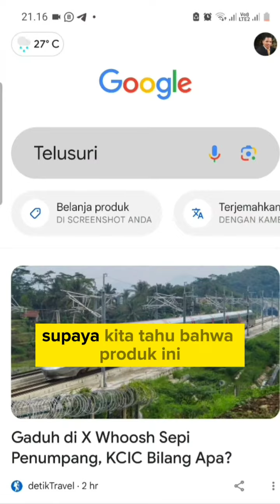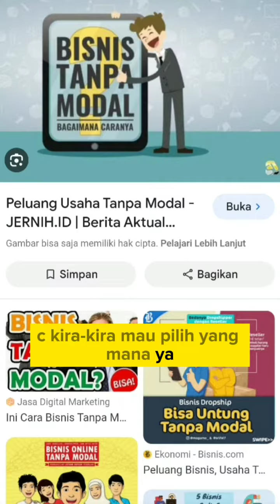Bingung Memulai Bisnis Online 2 Alasan ini penyebabnya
Riset pasar dan kompetitor adalah salah satu langkah penting sebelum memulai bisnis online bagi pemula. Riset pasar dan kompetitor dapat memberikan manfaat seperti:

- Mengenal karakter target pasar lebih dalam, sehingga Anda dapat menawarkan produk atau layanan yang sesuai dengan kebutuhan dan keinginan konsumen

- Menganalisa strategi yang dilakukan kompetitor, sehingga Anda dapat menyusun strategi yang lebih baik dan memenangkan kompetisi

- Mengetahui kebutuhan dan permintaan pasar, sehingga Anda dapat menyesuaikan produk atau layanan Anda dengan tren dan peluang yang ada

- Mencari peluang baru, sehingga Anda dapat mengembangkan bisnis Anda dengan inovasi dan kreativitas

- Mengatasi kendala dan risiko, sehingga Anda dapat meminimalisir kegagalan dan kerugian².

Riset pasar dan kompetitor dapat dilakukan dengan berbagai cara, seperti survei, wawancara, observasi, analisis data, atau menggunakan platform digital seperti Sampingan¹, yang merupakan solusi manajemen tenaga kerja yang komprehensif.

Semoga bermanfaat untuk Anda. Terima kasih. 😊